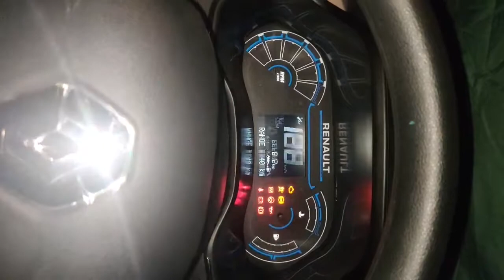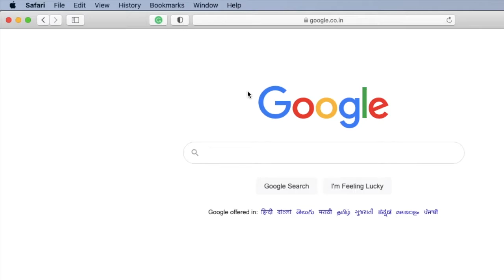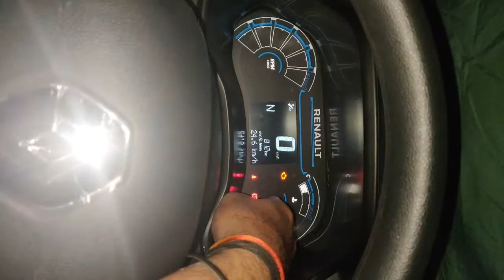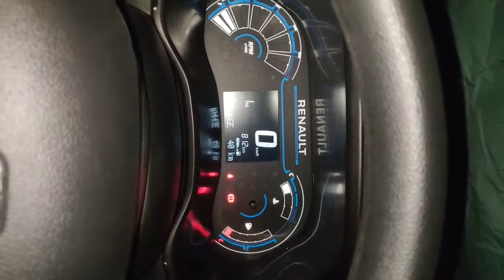Renault Kiger Instrument Cluster Explained in Hindi, Renault Kiger RXL Automatic, RXL AMT Review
इस वीडियो में हम दिखाएंगे कि Renault Kiger RXl ka instrument cluster कैसे काम करता है

Thanks 😊